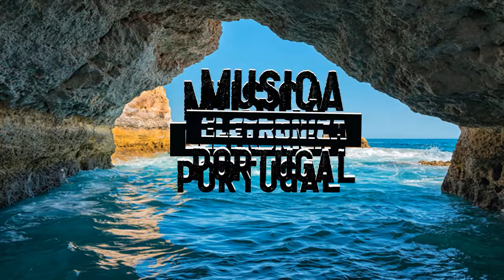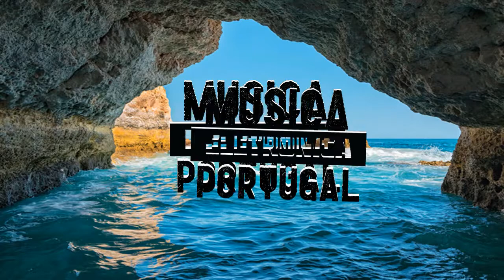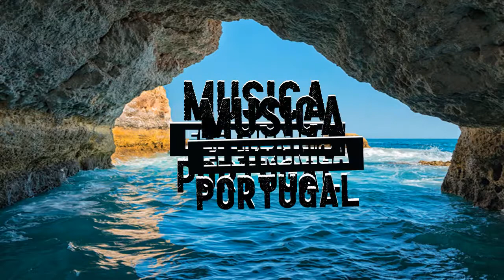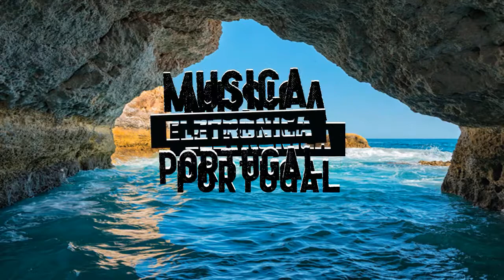Musica Eletronica Portugal [ VOMMARO ] 11/12/2021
VOMMARO
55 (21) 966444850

MEP